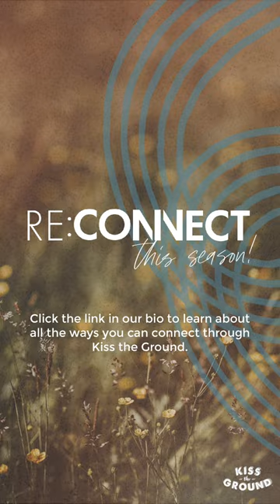Re:Connect Campaign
to Re:Connect this holiday season.

You always hear us say it... animal integration is crucial in naturally rebuilding and maintaining healthy soil systems. But do you know why? Regenerative Rancher Gabe Brown has a few answers for you.

🐑 "Animals grazing and living plants are a part of the carbon cycle. Here in the northern planes, our soils were formed by large herds of bison and elk, being moved by predators, grazing the landscape, trampling that carbon and the plants (onto) the soil's surface - then not coming back for maybe a year, allowing full recovery."

🐄 As we discussed with @applegate earlier this week, animals are naturally an integral part of the way our crops and soil thrive - the only problem is that the masses are not integrating them correctly. What would happen if more farmers had access to the knowledge that Gabe has on animals' natural role in our earth's carbon cycle?

Click the link in our bio to learn about all the different pathways to ways to RE:CONNECT with the soil this holiday season to ensure we can integrate animals into agriculture the right way and that we can regenerate our soil (and ultimately our earth). 🌎